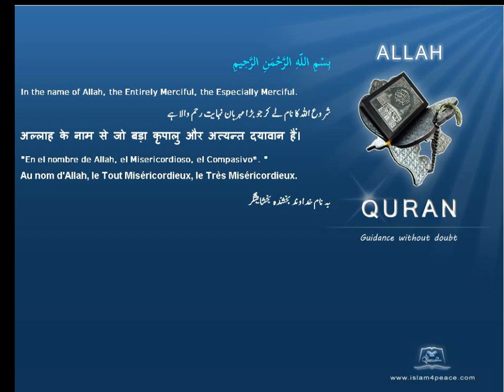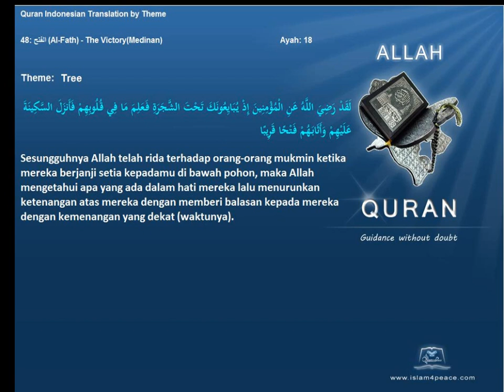Quran by Theme Indonesian Tree Islam4Peace com